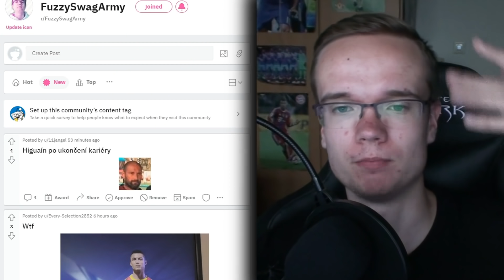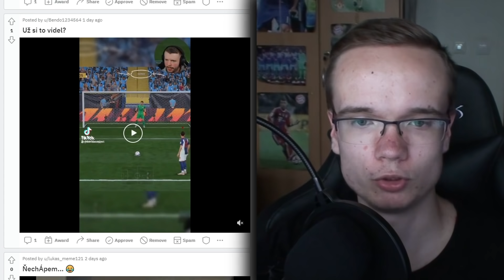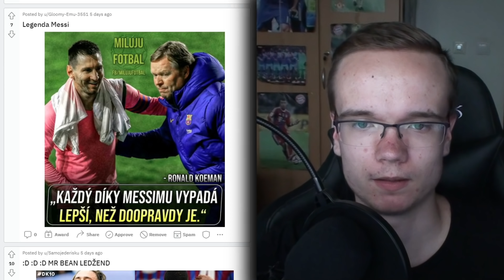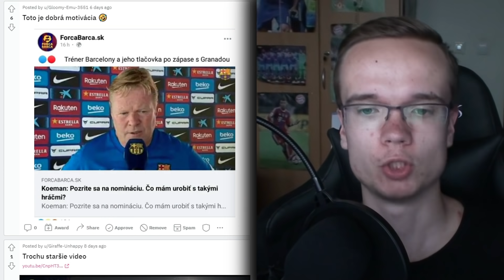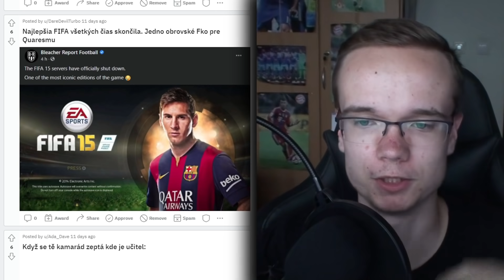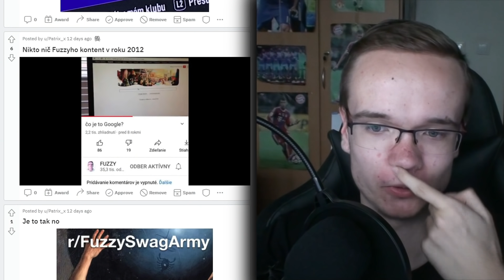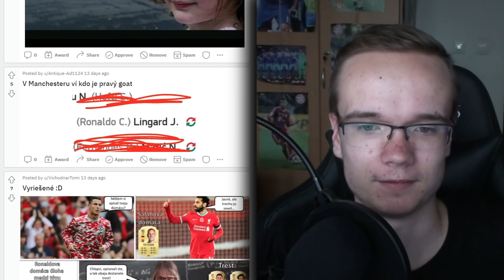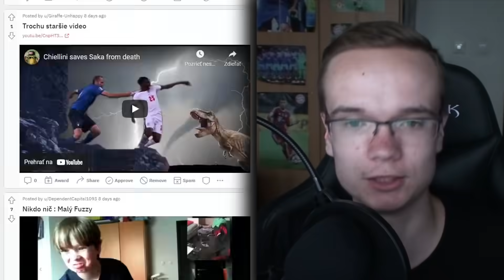BRANKÁRI VO FIFE 22 SÚ NENORMÁLNI! 🧤🤯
💲 Ušetri 5% pri nákupe FUT Coinov keď použiješ kód "FUZZY" tu
💳 Kúp si PSN gift karty za najlepšiu cenu! Použi kód "FUZZY" pre 3% ZĽAVU
🎮 Super obchod na kúpu hier! Použi kód "FUZZY" pre 3% ZĽAVU

▬▬▬▬▬▬▬▬▬▬▬INFO▬▬▬▬▬▬▬▬▬▬▬▬▬▬▬
▶️ Hry na PS5 natáčam pomocou: Elgato Game Capture HD60s
▶️ Editujem v programe: Sony Vegas Pro 17